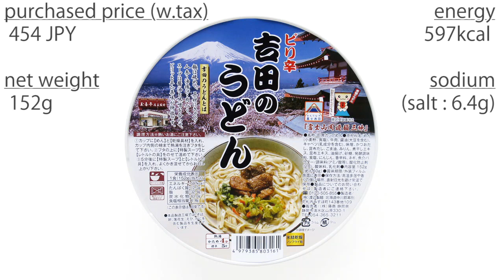No.6260 渡辺製麺 ピリ辛吉田のうどん （販売は藤商）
Watanabe Seimen / Tosho (Japan) Spicy Yoshida's Udon